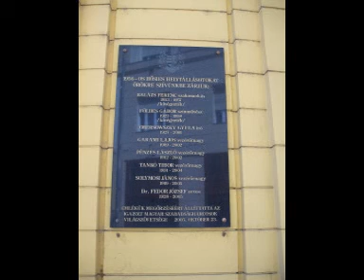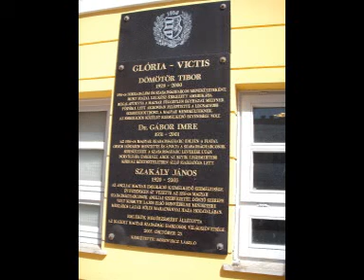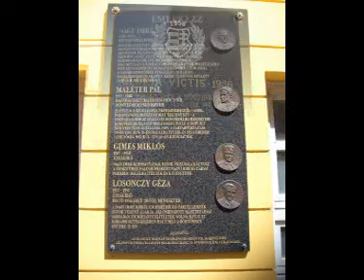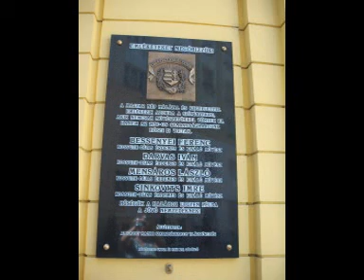Corvin köz, Budapest